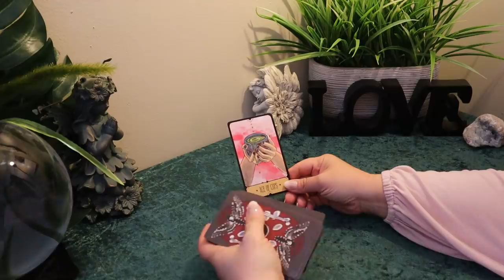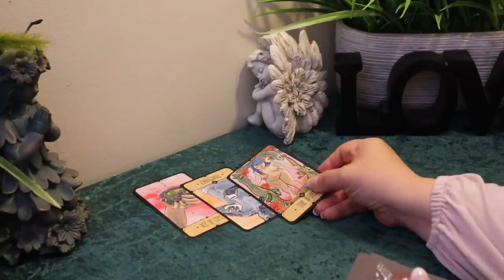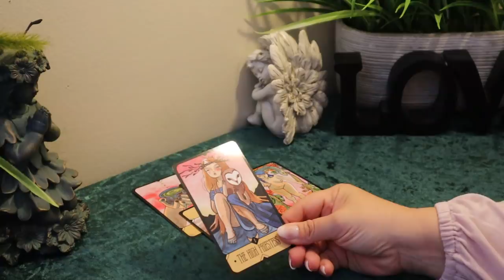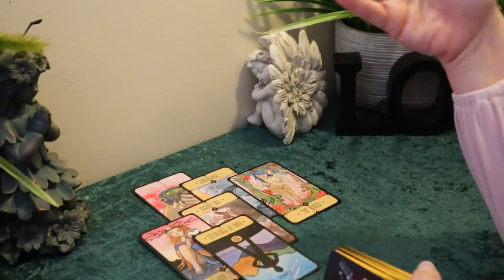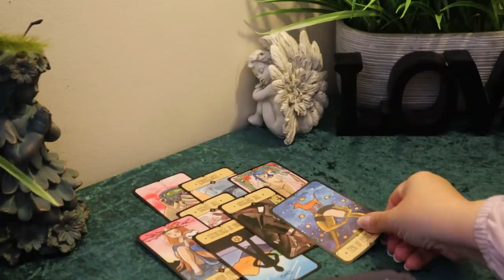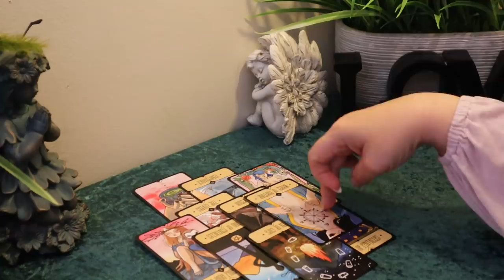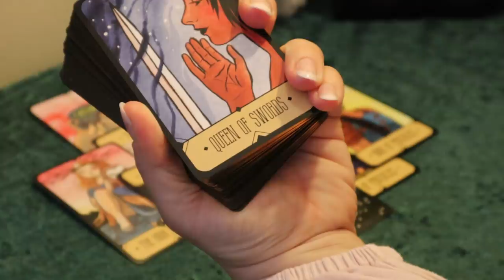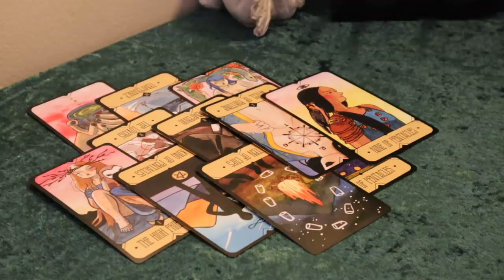The Daily Vibe....Extremely Emotional Time Ahead..Daily Tarot Reading